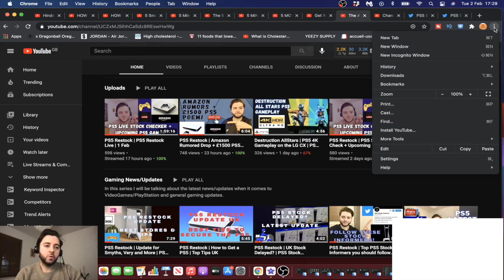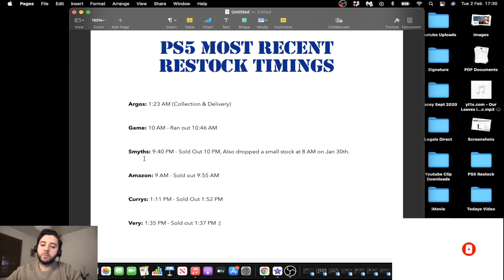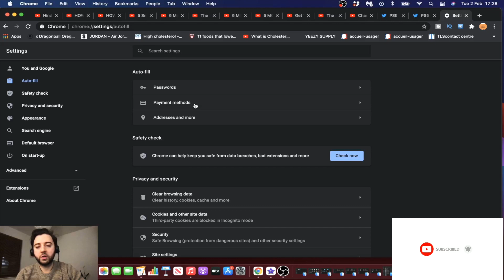PS5 Restock | Top 5 Tips on How to Get a PS5 🔥| PS5 News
Hi Guys,

Just doing another PS5 Restock Update to bring you up to speed on how to get PS5 Stock and also the latest PS5 News for the UK.

In this video I will be talking about my Top 5 Tips that you can use to Secure PS5 Stock! These are my top tips on how to bag a PS5 in the Playstation 5 Restock.

֎ Live Stream Timings: Wednesday 10 - 11 pm